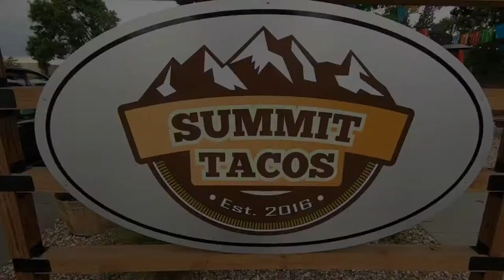Summit Tacos - Strongmont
Summit Tacos